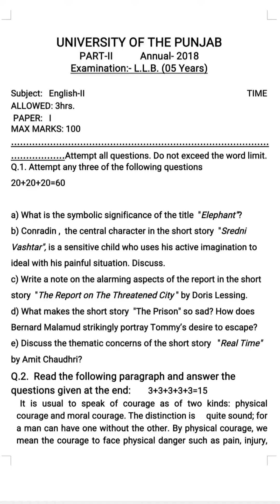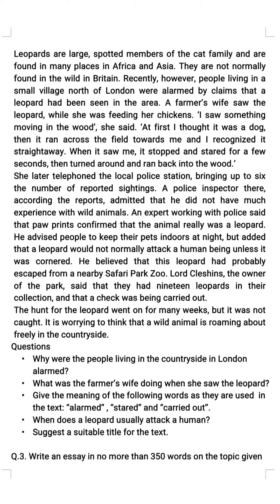LLB English All Past Papers | Prof Jamil Baig